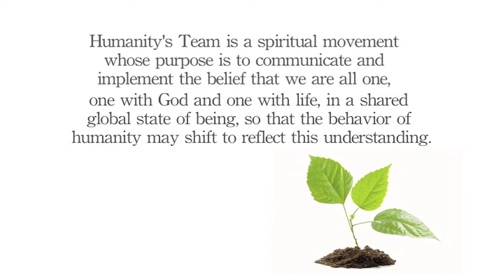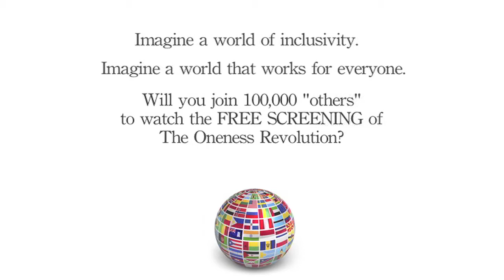Humanity's Team Worldwide Coordinating Director Steve Farrell talks about inclusivity.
The Oneness Revolution is a new film that promotes an all inclusive world that works for everyone and features leaders in this movement.

Humanity's Team is a spiritual movement whose purpose is to communicate and implement the belief that we are all one, one with God and one with life, in a shared global state of being, so that the behavior of humanity may shift to reflect this understanding.

Will you join 100,000 "others" to watch the FREE PRE RELEASE SCREENING of The Oneness Revolution film?

ISSUES HEARING SOUND ON YOUR VIDEO?
Update your computers CODECS and find other answers to fixing the sound on your computer here: